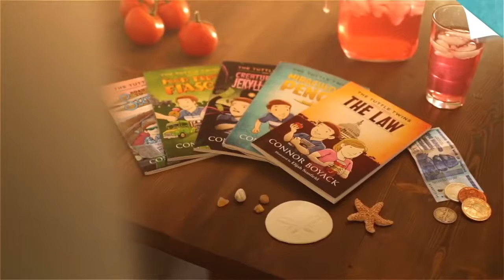Connor Boyack – The Road To Surfdom and The Golden Rule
Please enjoy my recent conversation with Connor Boyack, founder of The Tuttle Twins series. Herein we discussed Libertas Institute, Tuttle Twins and the Miraculous Pencil in public schools, Tuttle Twins and the Road To Surfdom, The Road to Serfdom, eminent domain, Portland anarchist fix potholes, Tuttle Twins April fools joke, absurdity of roads argument, Tuttle Twins and The Golden Rule, A Foreign Policy Of Freedom: Peace, Commerce, And Honest Friendship, Tuttle Twins and the Creature from Jekyll Island, reaching the next Ron Paul and more!

"It is easier to build strong children than to repair broken men." - Frederick Douglass